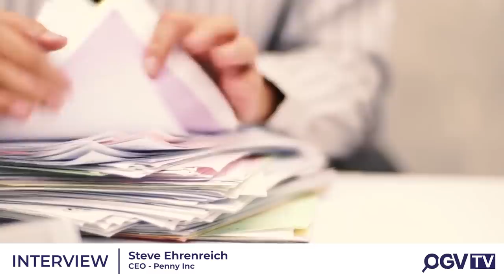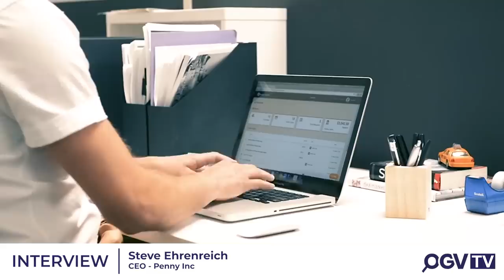GASTECH 2018 - Interview with Steve Ehrenreich - Penny Inc